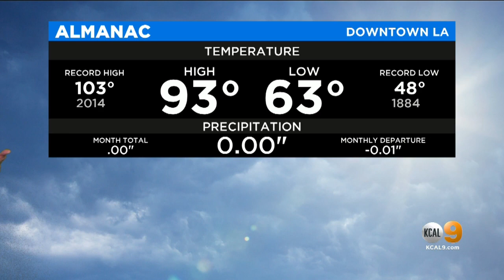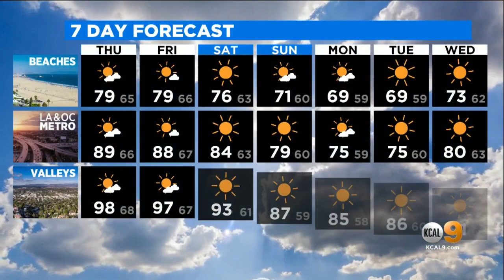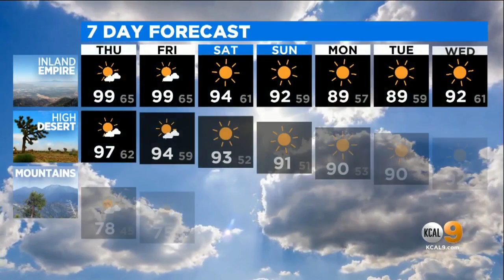Amber Lee's Weather Forecast (Sept. 16)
Temperatures are a bit above average across the Southland due to a high pressure system.